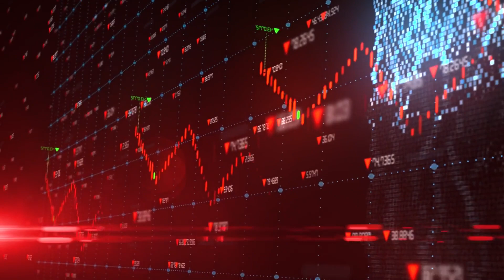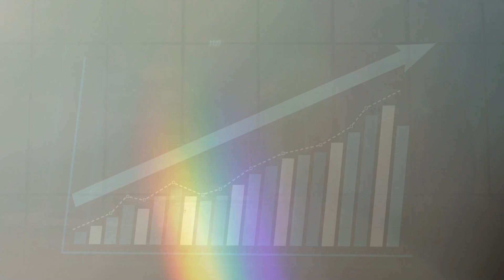Exploring If Nvidia Can Beat Tesla's Self-Driving Cars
Dive into the intriguing comparison between Nvidia and Tesla's self-driving cars in this captivating exploration. Join us as we dissect the technologies, strategies, and innovations driving both companies' autonomous vehicle ambitions. Explore Nvidia's cutting-edge AI and computing prowess, coupled with its partnerships with leading automakers, and Tesla's groundbreaking advancements in electric vehicles and autonomous driving software. Gain insights into the strengths and weaknesses of each approach and the potential implications for the future of self-driving cars. Whether you're a tech enthusiast, investor, or industry insider, this video offers valuable perspectives on the race to achieve fully autonomous vehicles and whether Nvidia has what it takes to outpace Tesla in this dynamic and competitive landscape.